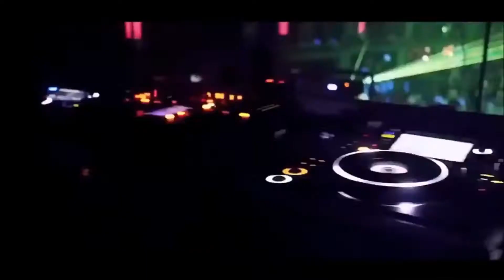Frankie Goes to Hollywood - Relax remix imc